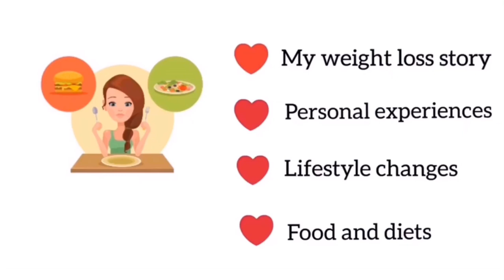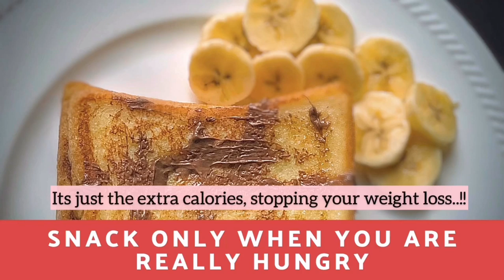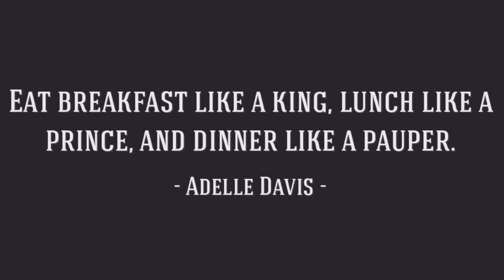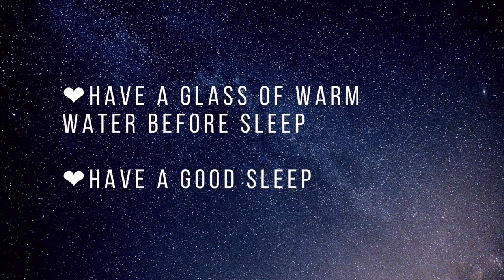Healthy snacks and dinner ideas for weight loss tamil | Weight loss dinner recipes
Healthy snacks and dinner recipes for weight loss in tamil👆🏻
⚡️WEIGHT LOSS SERIES: Check this below series for all weight loss related videos
Do check it out and drop your feedbacks
in comments❤️